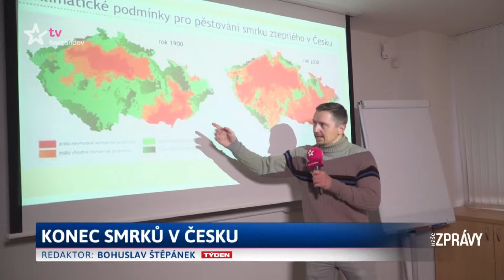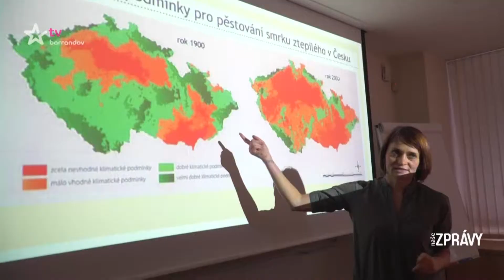Konec smrků v česku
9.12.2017 Z české přírody pomalu mizí smrk ztepilý. Kvůli oteplování a suchu posledních let tady totiž pro něj jsou čím dál horší podmínky.